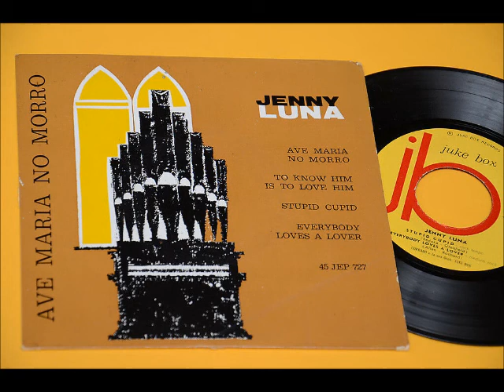jenny luna stupid cupid